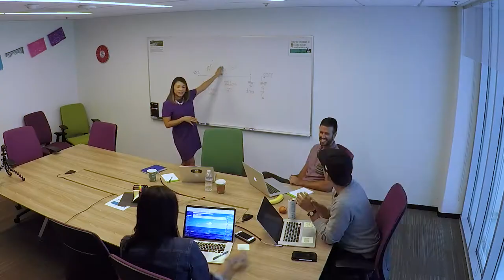A Day in the Life of a Fully Employed MBA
Ever wondered what it would be like earn an MBA at UCLA Anderson? Join Victoria Lew (’19) for an inside look at how she manages her full-time career at Google along with her educational pursuits. How do her studies improve her business acumen, enrich her social life and result in real-world application? “The biggest difference I see,” she says, “is confidence in myself.”